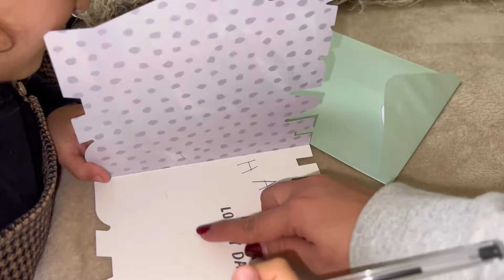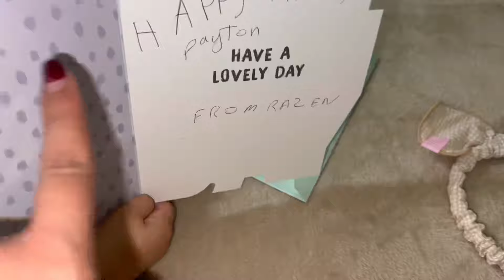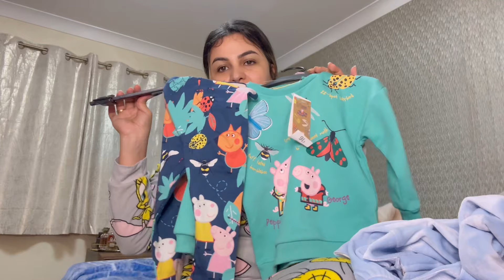عراضة رازين فرحانة دينا الكادو داكشي غزال♥️بداو تخفيضات راس العام مشيت نشري حاجة صدقت خويت جيبي 😭